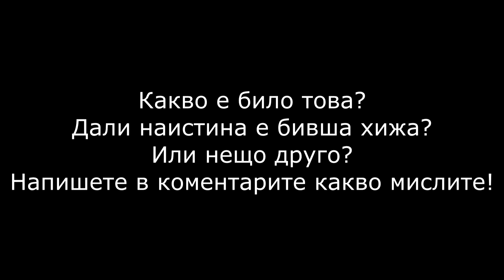Изоставена хижа?! [URBEX BG]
Както много други от изоставените обекти, които посещавам, така и този бе намерен съвсем, съвсем случайно.
Една неделна разходка ни отведе до първата сграда, стана ни любопитно и намерихме втората, и преценихме, че си заслужава едно бързо видео.
Покривът вече тече (на места го няма дори) и както знаем, има ли влага, има и проблеми...
Не мисля, че някой ще се захване да го възстановява, но предпочитам да бъде обвзето от зеленина, тъй като се намира в горски район и е по-добре така.